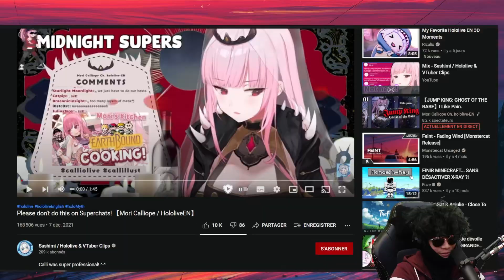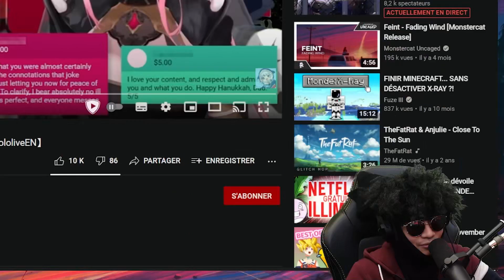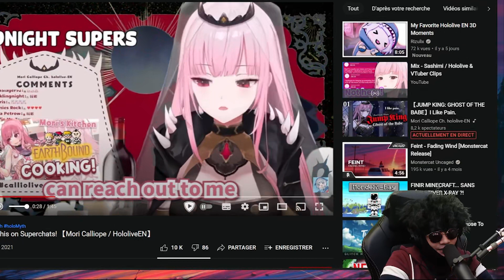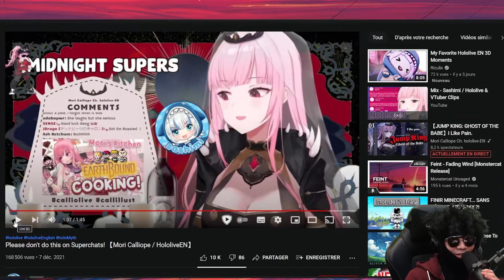UNE YOUTUBE VIRTUELLE FAIT UNE BLAGUE SUR LES SHEKELS: LES W0KES LUI TOMBENT DESSUS